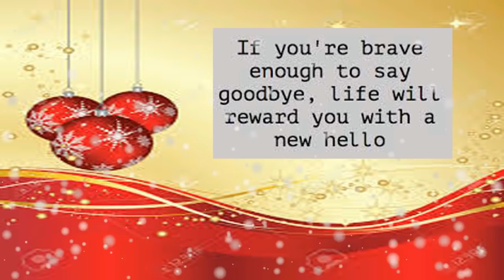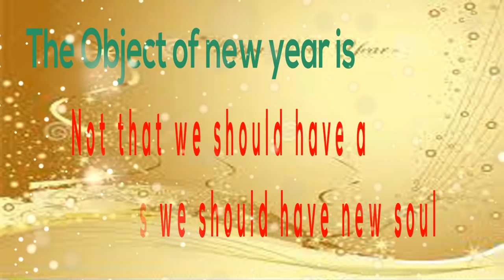New Year wishes video || Happy New Year || Happy new year Greetings || Whatsapp status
Happy New Year wishes video  Happy New Year quotes  Happy new year Greetings  Whatsapp status message
New Year wishes video || Happy New Year || Happy new year
Greetings || Whatsapp status message

Year 2021 is going to be end and new year 2022 is arriving. Say a warm welcome to new year 2022.